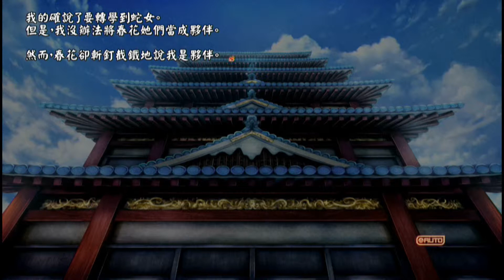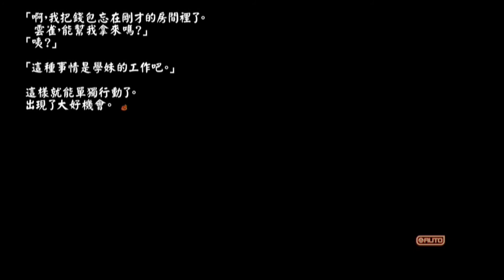【PS4】閃亂神樂 Burst Re:Newal 中文版．半藏學園篇．第三章10